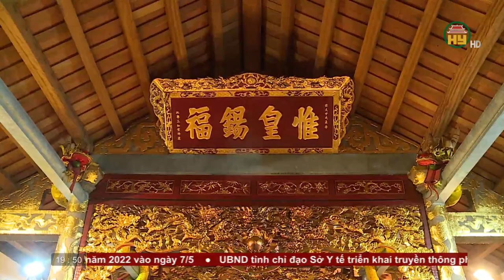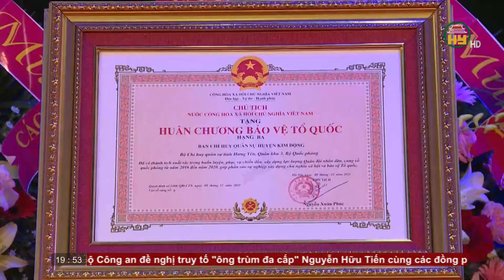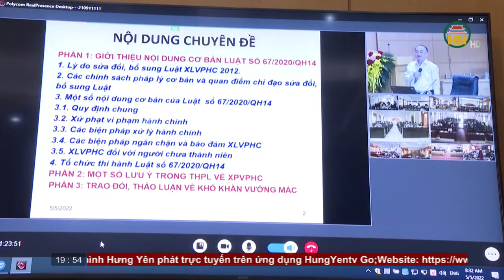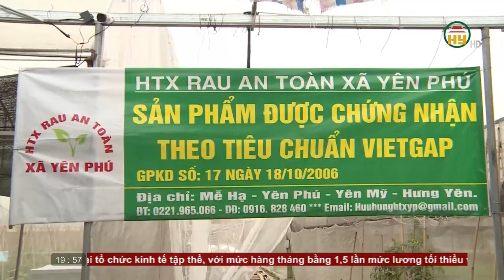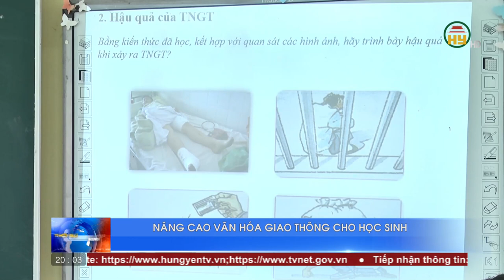Thời sự Hưng Yên thứ 6 ngày 6/5/2022